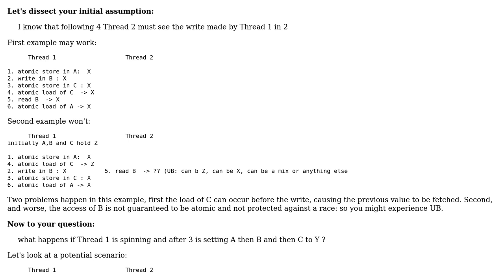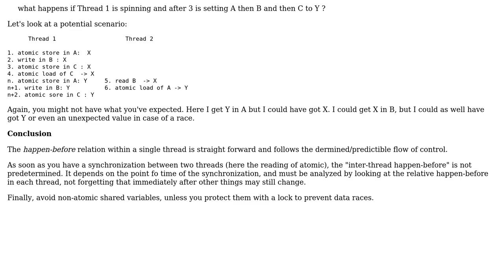Software Engineering: Reasoning about (C++) memory models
With thanks & praise to God, and with thanks to the many people who have made this project possible! You are responsible for your own actions.